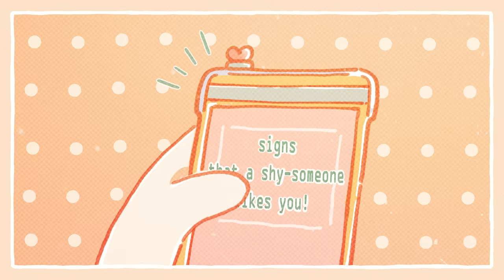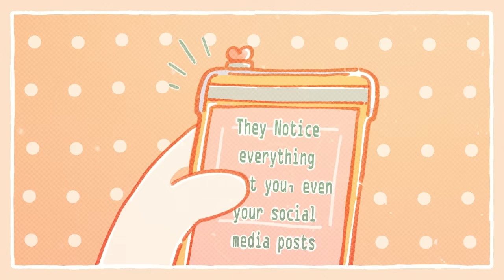7 Subtle Signs A Shy Person Likes You (Even If You Don't Think So)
Are you wondering if she likes you? Or signs that he likes you? Sometimes, someone can be so shy that the way they show that they like you might not be what you expect. For example, a shy person is more likely to text you instead of wanting to see you in person, because it is just too intimidating for them. A shy person is more likely to avoid your eye contact, but they blush when you look at them. If you're looking for the signs of attraction of a shy person, then this video could make your day. Lastly, a shy person is rarely if ever going to make a move, so you have to be the one to initiate if you want that date with them!

Writer: Ananya Sawarkar
Script Editor: Denise Ding
Script Manager: Kelly Soong
Animator: Khin Fong
YouTube Manager: Cindy Cheong

References;

Randy Skilton (May 2, 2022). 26 Easy-To-Miss Signs A Shy Guy Likes You. Retrieved May 9, 2022 from;

Ratika Pai (April 11, 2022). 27 Clear Signs To Tell If A Shy Guy Likes You. Retrieved May 9, 2022 from;